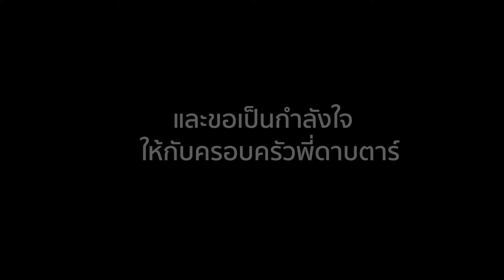ภารกิจด่วนย้าย ดาบตำรวจทางหลวง รักษาตัว รพ.ตำรวจ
จากกรณี ด.ต.ปิยนันท์ สีเสื้อ หรือ ดาบต้าร์ อายุ 39 ปี ผบ.หมู่ ส.ทล.3 กก.1 บก.ทล.ตำรวจทางหลวงลพบุรี (ประจำจุดอยู่หมวดทางหลวงดีลัง) กำลังปฏิบัติหน้าที่อำนวยความสะดวกด้านการจราจร จุดเปิดเส้นทางพิเศษ บริเวณทางแยกบ้านดีลังถนนสาย 21 ขาล่อง (สระบุรี-หล่มสัก) หมู่ 4 ต.ดีลัง อ.พัฒนานิคม จ.ลพบุรี เพื่อให้ประชาชนเดินทางอย่างคล่องตัว จู่ๆ มีรถเก๋ง นิสสัน สีขาว หมายเลขทะเบียน กร -1405 สระบุรี ขับโดยน.ส.พรเพชร (สงวนนามสกุล) อายุ 27 ปี ชาว จ.สระบุรี ขับมาด้วยความเร็วพุ่งชน ด.ต.ปิยนันท์ สีเสื้อ จนร่างกระเด็นลอยละลิ่ว 10 เมตร ศีรษะกระแทกพื้นจนเลือดไหล จำนวนมาก เบ้าตาขวา ใบหน้าเป็นแผลฉกรรจ์ อาการสาหัส

ซึ่งเจ้าหน้าที่หน่วยกู้ภัยมูลนิธิร่วมกตัญญูที่ช่วยอำนวยความสะดวกด้านจราจรจุดดังกล่าว เห็นเหตุการณ์ได้รีบนำตัว ด.ต.ปิยนันท์ ส่งโรงพยาบาลพัฒนานิคม ก่อนจะประสานขอเฮลิคอปเตอร์ กองบินตำรวจ เพื่อส่งโรงพยาบาลตำรวจ แต่ปรากฏว่าไม่สามารถนำส่งโรงพยาบาลตำรวจได้ เนื่องจาก ด.ต.ปิยนันท์ มีอาการชีพจรต่ำ และทนสภาพแรงกดอากาศไม่ไหว เนื่องจากสมองบวมจากการกระทบกระเทือนอย่างหนัก จึงทำให้เฮลิคอปเตอร์ ต้องวนลงจอดที่เดิม และมีการประเมินอาการผู้ป่วย รวมทั้งเปลี่ยนแผนในการนำตัวเข้ารักษาที่ รพ.ตำรวจ มาเป็น ร.พ.พระนารายณ์มหาราช จ.ลพบุรี แทนนั้น

ต่อมาในช่วงบ่ายวันนี้ (17 เมษายน) ที่ห้องผู้ป่วยหนักศัลยกรรมประสาทและอุบัติเหตุ รพ.พระนารายณ์มหาราช จ.ลพบุรี นายอำพล อังคภากรณ์กุล ผวจ.ลพบุรี พร้อมด้วย นายปรัชญา เปปะตัง รอง ผวจ.ลพบุรี พล.ต.ต.อภิรักษ์ เวชกาญจนา ผบก.ภ.จว.ลพบุรี ได้เดินทางเข้าเยี่ยมและให้กำลังใจแก่ ด.ต.ปิยนันท์ โดยมี พญ.นุชรินทร์ อักษรดี ผอ.รพ.พระนารายณ์มหาราช และคณะแพทย์ให้การต้อนรับ และชี้แจงการรักษา ทั้งนี้ ยังได้มอบเงินช่วยเหลือเบื้องต้นและกระเช้าดอกไม้ให้แก่ น.ส.ระวีรรณ ทรัพย์เกษตรกิจ อายุ 35 ปี ภรรยาด.ต.ปิยนันท์ ด้วย